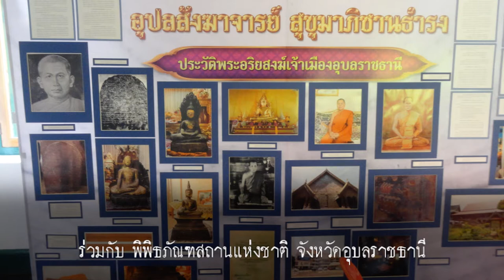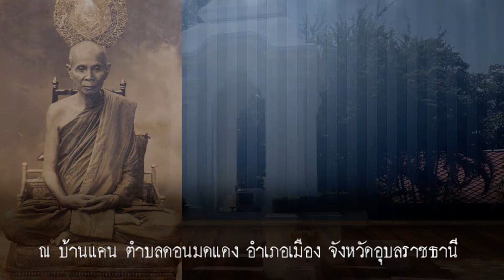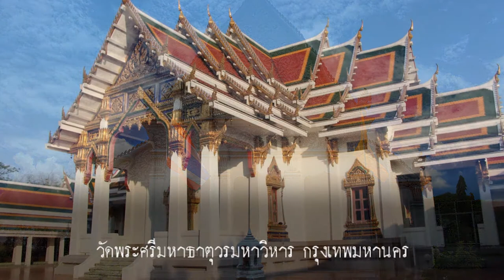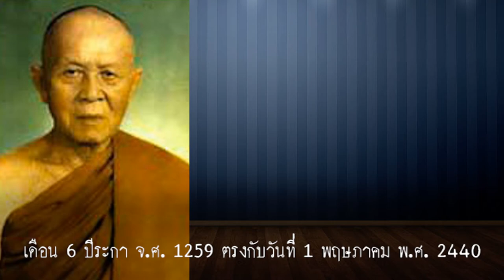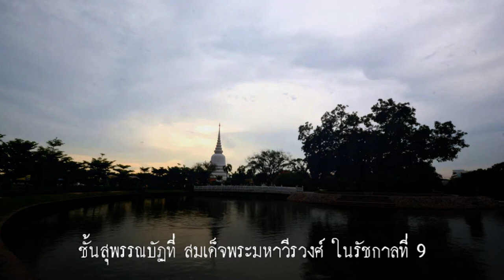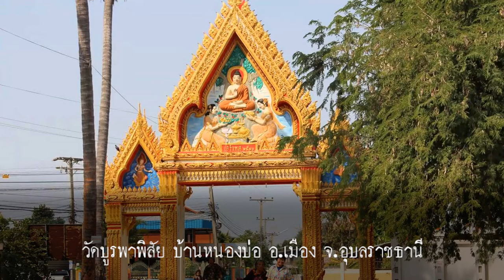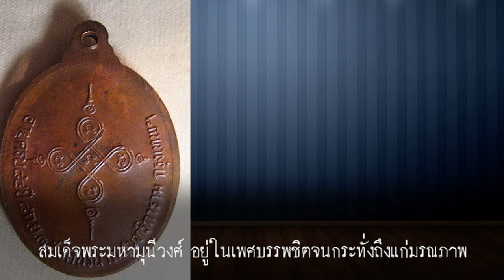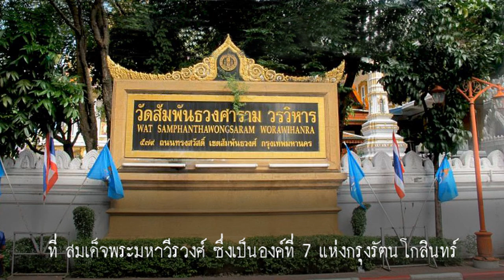อุบลราชธานี ทำไมจึงได้ชื่อว่าเป็นเมืองนักปราชญ์ # 3/4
1. สมเด็จพระมหาวีรวงศ์  (อ้วน ติสฺโส) สมเด็จพระมหาวีรวงศ์ เป็นองค์ที่ 2 แห่งกรุงรัตนโกสินทร์ และ ปี พ.ศ. 2485 ได้รับแต่งตั้งให้เป็น“สังฆนายก” นับเป็นสังฆนายกองค์แรกของประเทศไทย อดีตเจ้าอาวาสวัดสุปัฏนาราม จังหวัดอุบลราชธานี , เจ้าอาวาสวัดสุทธจินดา จังหวัดนครราชสีมา , เจ้าอาวาสวัดบรมนิวาส กรุงเทพมหานคร , เจ้าอาวาสวัดพระศรีมหาธาตุ บางเขน กรุงเทพมหานคร
2.สมเด็จพระมหาวีรวงศ์ (พิมพ์ ธมฺมธโร) วัดพระศรีมหาธาตุบางเขน กรุงเทพมหานคร
3.สมเด็จพระมหามุนีวงศ์ (สนั่น จันทปัชโชโต) วัดนรนาถสุนทริการาม กรุงเทพมหานคร
4.สมเด็จพระมหาวีรวงศ์ (มานิต ถาวโร) วัดสัมพันธวงศ์ กรุงเทพมหานคร ท่านมีอายุครบ 100 ปี ใน พ.ศ. 2560